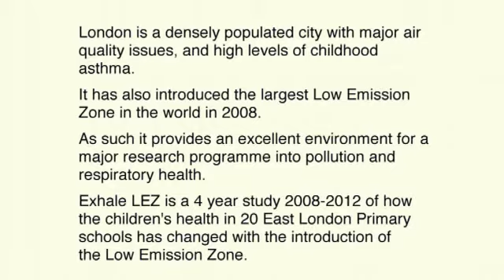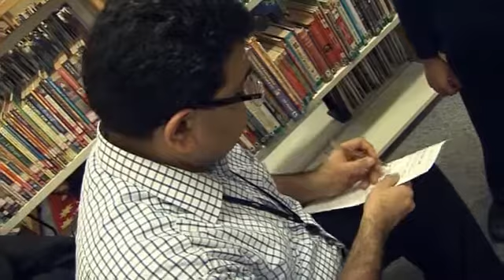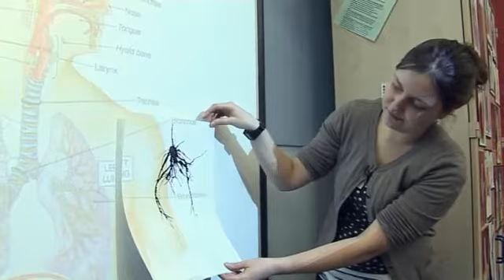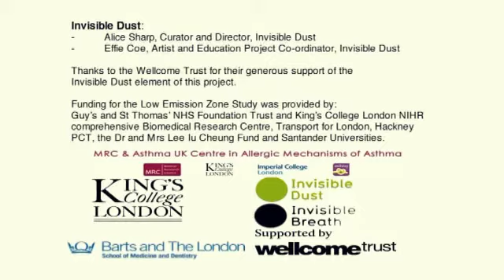London Low Emission Zone Study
London Low Emission Zone Study - A project by King's College London.
Impact of the London Low Emission Zone on Respiratory Helath in Children.
Visit to Sir John Cass's Foundation Primary School, Feb 2011.